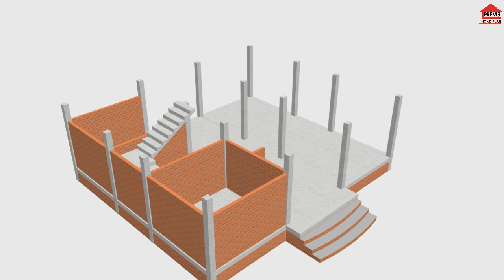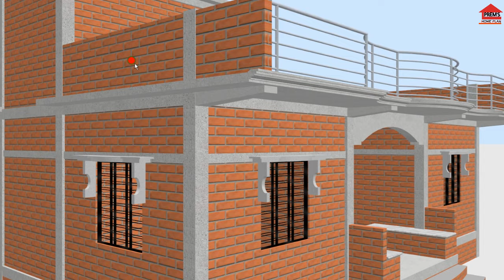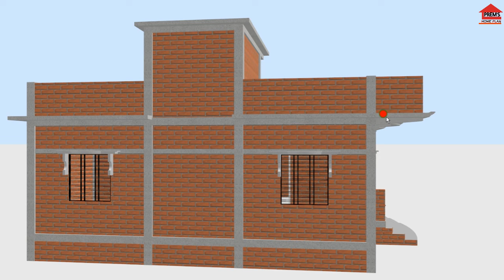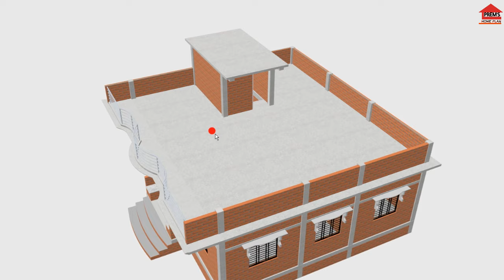4 कमरेका घरका नक्शा | Indianstyle village single floor home plan and design | 35×30 house plan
4 कमरेका घरका नक्शा | Indianstyle village single floor home plan and design | 35×30 house plan

friends today in this video our topic is 35 by 30 ft house plan and designing ideas with 4 bedroom for indian village. this videos house plan building budget is aprox 11 to 12 lacks.

your quires:
house plan
home plan
house design
home design
3d home plan
indianstyle house plan
Indian style village home design
single floor home plan
single story house design in india
35×30 ft house plan
घरका नक्शा
30 by 35 home plan
small house plan
4 bhk house design
4 bedroom home plan
prems home plan
home design four room